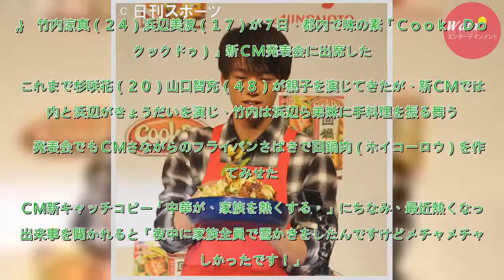竹内涼真クックドゥ新ＣＭ妹役の浜辺美波に手料理 - 芸能 : 日刊スポーツ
竹内涼真（２４）浜辺美波（１７）が７日、都内で味の素「Ｃｏｏｋ　Ｄｏ（クックドゥ）」新ＣＭ発表会に出席した。これまで杉咲花（２０）山口智充（４８）が親子を演じてきたが、新ＣＭでは竹内と浜辺がきょうだいを演じ、竹内は浜辺ら弟妹に手料理を振る舞う。　発表会でもＣＭさながらのフライパンさばきで回鍋肉（ホ...